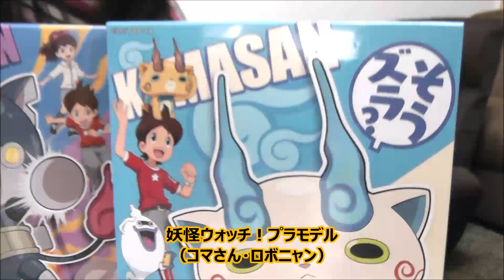今週の大量買い（妖怪ウォッチプラモデル・アイカツ！ミルフィーコレクション・ミニプラハイパーレッシャテイオー等）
説明・今週の大量買い（妖怪ウォッチプラモデル・アイカツ！ミルフィーコレクション・ミニプラハイパーレッシャテイオー等）5種類を買ってきたので紹介します(*'▽')